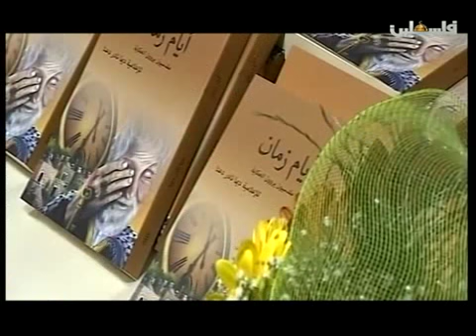ميديا كافيه - دوائر الاعلام الحكومي - 29/3/2016